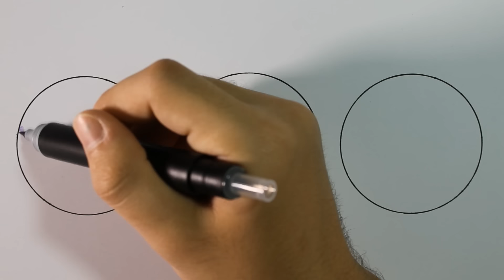DEGRADADOS PERFECTOS + TRUCO PARA DIBUJANTES ECONÓMICO | CHAMELEON PENS | ArteMaster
Materiales utilizados en este vídeo:
-Chamelon Pens (aquí los compré yo)
-Bic Kids rotuladores
-Marcadores Finecolour
-Marcadores Copic

COMPRAR MI LIBRO EN AMAZON (OPCIÓN MÁS RECOMENDABLE DE COMPRA ACTUALMENTE PARA ESPAÑA)

SI ERES DE LATINOAMÉRICA, PUEDES COMPRAR EL LIBRO DESDE AGAPEA

Materiales de dibujo que uso en mis vídeos (con links de compra)

-Mejor papel que he probado para lápices de colores (el que utilizo actualmente)

-Blender para prismacolors (sirve para mezclar y intensificar, es incoloro)

-Marcadores/Rotuladores a base de alcohol (Copic, Promarker, Finecolour)
(los uso mucho, buenos y baratos)
(muy parecidos a los finecolour)

-Esfumino (rollos de papel prensado para difuminar el lápiz de grafito)

-Papel adecuado para dibujar con lápices de grafito (a escala de grises)

-Papel adecuado para lápices de pastel (para colorear únicamente con ellos)

-Pincel "Brushpen" o Pincel con depósito de agua rellenable

-Papel para acuarelas(el que utilizo actualmente, es muy bueno)

QUIERES ENVIARME CARTAS, DIBUJOS, O CUALQUIER COSA QUE SE TE OCURRA? DEBAJO TIENES MI APARTADO DE CORREOS!
LAS COSAS MAS CHULAS COMO FIGURITAS, CÓMICS O COSAS DEL ESTILO LOS SACARÉ EN UN VÍDEO Y ES POSIBLE QUE TENGAN UN HUECO EN MI ESTANTERÍA!
PODÉIS SER TROLLS.(en el paquete o carta tenéis que poner justo lo que hay debajo)

Alejandro Rubio Pérez
Apartado de correos 86
08980 Sant feliu de llobregat
España

QUIERES SABER LOS MATERIALES QUE UTILIZO EN MIS VÍDEOS? CLICA EN ESTE VÍDEO! :))

(SÓLO CONSULTAS EMPRESARIALES, NO ATENDERÉ MENSAJES QUE NO SEAN SOBRE ESO)